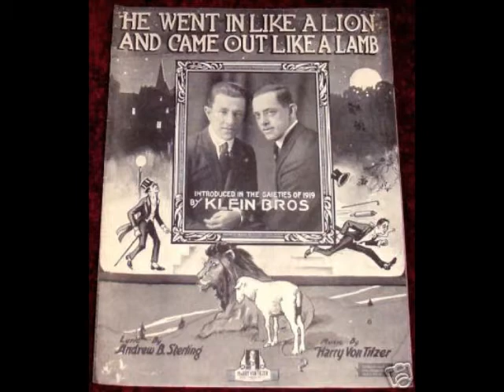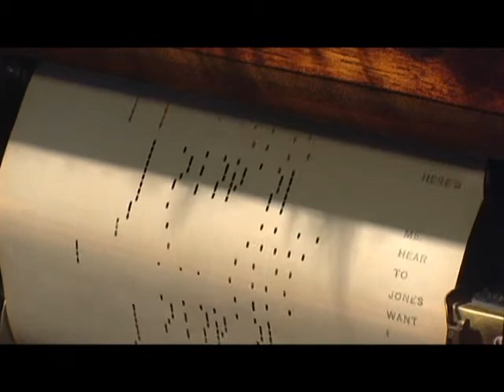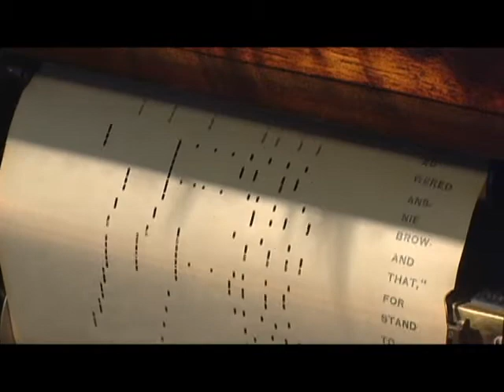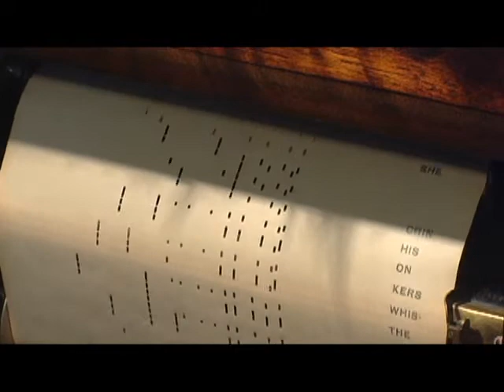He Went In Like A Lion And Came Out Like A Lamb - Von Tilzer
Here is a great old nonsense comedy piano roll from the music mill of one of the masters of such, Harry Von Tilzer.. served up by the Imperial house and talented band pianist Al Eldridge. Al played his piano in many bands of the era including the Larry Conley band and is featured on many early 5 digit Imperial rolls.

Enjoy this roll and sing along with the lyrics, it's a great party tune.

Thanks a million for viewing !!